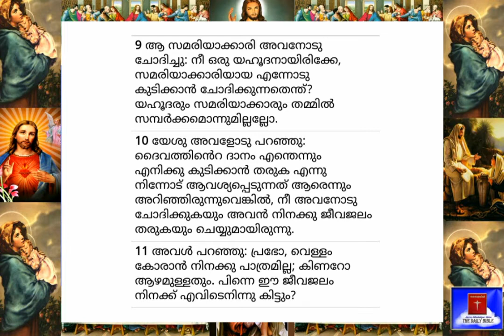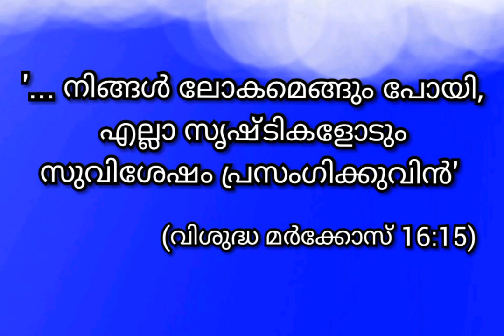25.05.2020-Today's Bible Reading-Malayalam-ബൈബിൾ വാക്യം-Roman Catholic (Syro Malabar Rite)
'നിങ്ങൾ ലോകമെങ്ങും പോയി,  എല്ലാ സൃഷ്ടികളോടും സുവിശേഷം പ്രസംഗിക്കുവിൻ' (വിശുദ്ധ മാർകോസ്, 16:15)

This is a Malayalam Channel. It helps to Know, Find, Listen and Read (in Malayalam) the daily verses/readings of the Holy Bible as per the Roman Catholic - Syro-Malabar Rite. The Subscription of this Channel is Free. The Subscribers will get notifications of the daily uploads if they press the 'Bell' icon.